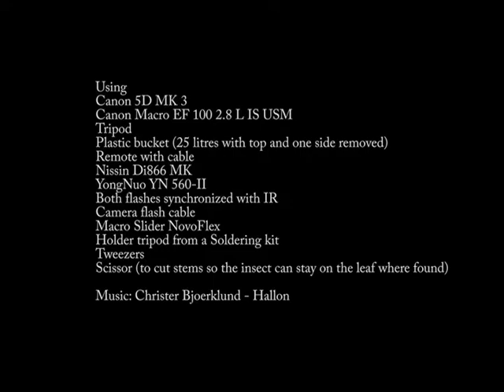Macro Photography in Northern Scandinavia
My way of taking macro pics